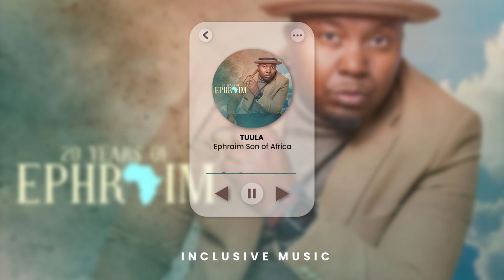Tuula • Ephraim Son of Africa • 20 Years of Ephraim Album (Official Audio Playback)